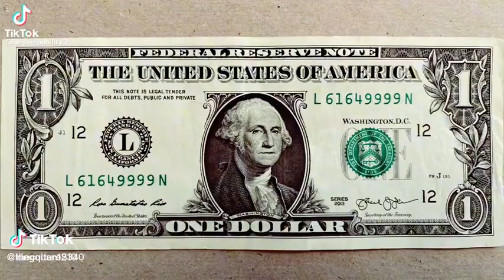Remember the days of Old: Confession of George Washington against the Moors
Therefore, it is known that the Moors have been under political attacks since this Corporations inception!

 It is also known that those who find their true Nationality are in rights to Real Freedom!

 Learn who you are! Forsake CITIZENSHIP!